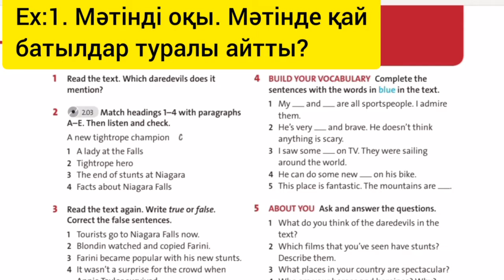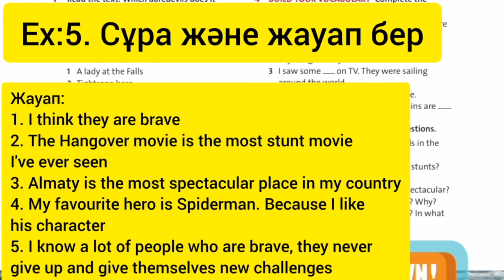Ағылшын тілі 7-сынып, 52-бет жауаптары. English plus 7 Student`s Book, page 52 answers.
Келесі сабақтарды жіберіп алмау үшін каналға тікрелуді ұмытпаңыздар!

Ағылшын тілі 7-сынып, 52-бет жауаптары. English plus 7 Student`s Book, page 52 answers. Daredevils